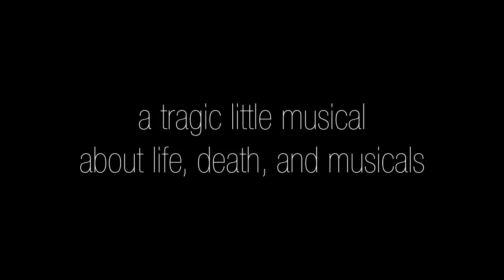Sad Max: A Little Doomsday Musical -- TEASER TRAILER 2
Another musical distraction by Teague Chrystie. Sad Max is about a YouTube personality trapped in his basement after the apocalypse, spending his last weeks working on the musical he never got the chance to make.